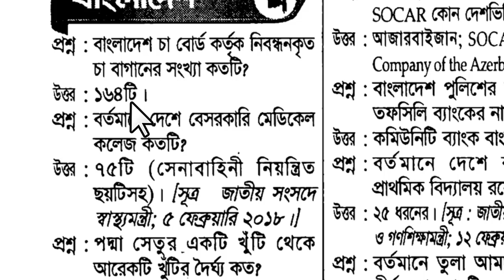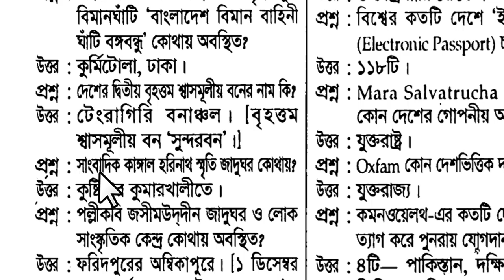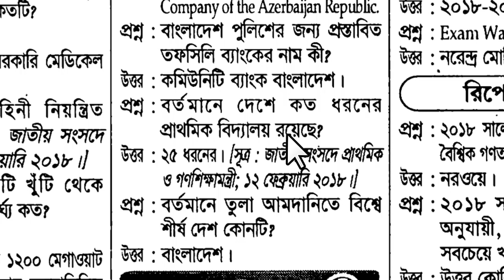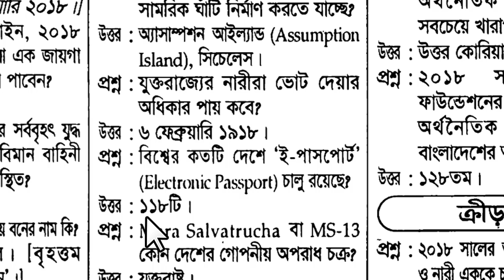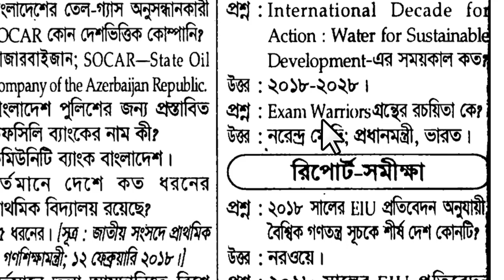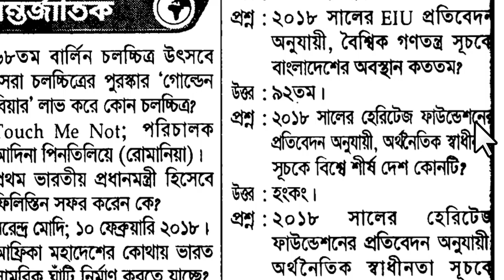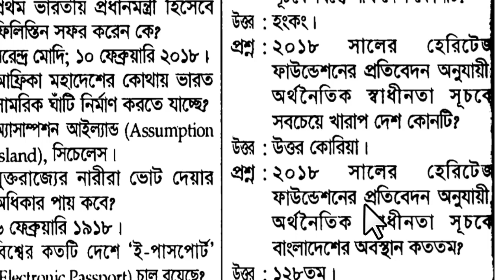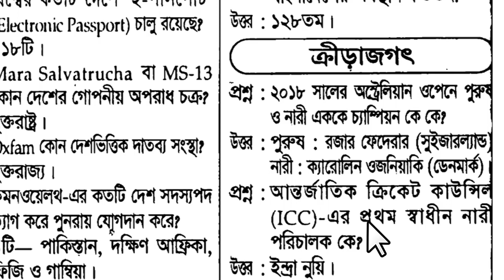Jamal Hirthe | Current Affairs March 2018 || Bangladesh and International affairs